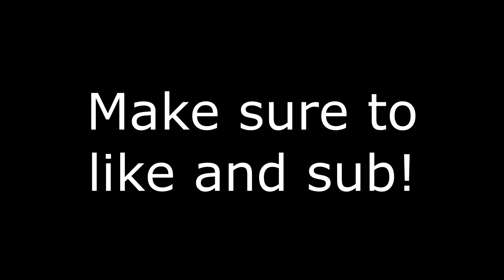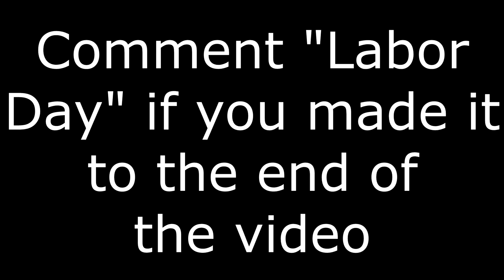High Kill Solo Win Season 7 Aggressive Gameplay (Fortnite PC Keyboard)